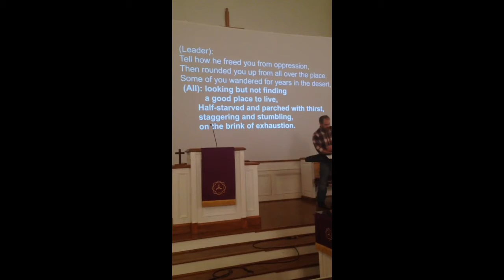Psalm 107 (Lean On Me version)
The Psalter for the 4th Sunday of Lent, played by the Psalm 100 band

8:45am Worship Service, 3/15/15
Travelers Rest United Methodist Church

Visit us in person:
19 S Main St, Travelers Rest, SC 29690
The 'Swamp Rabbit Church' located in downtown Travelers Rest right on the Swamp Rabbit Trail